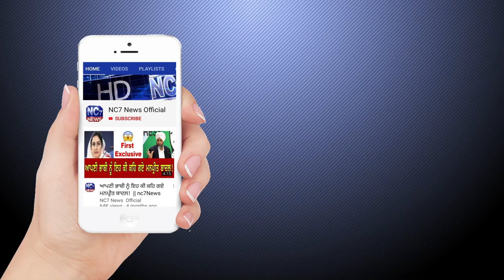10 August 2020 | Today's Hukamnama | Harmandir Sahib | Golden Temple, Amritsar || Nc7 News